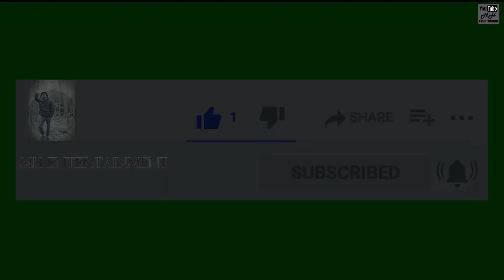Roommates' Social Distancing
This is a funny video which is about how roommates do social distancing nowadays, but it also contains a message for everyone's safety.

Videographer - Muhammad Hassan
Actors - Muhammad Hassan, Affan
Editor - Muhammad Hassan
Content Maker - Muhammad Hassan